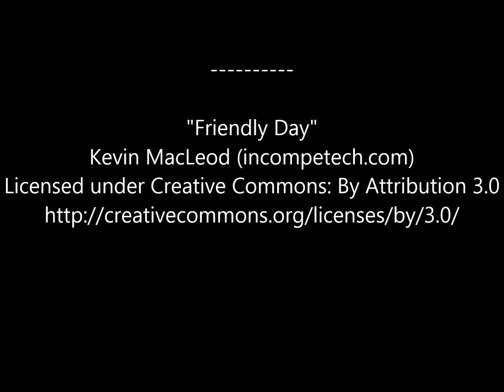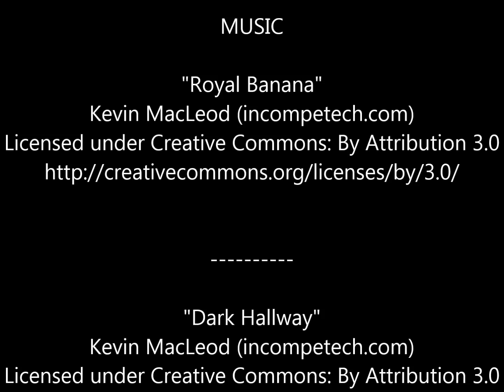Le Voyage Dans La Lune (A Trip To The Moon)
At an astronomer's meeting, Professor Barbenfouillis (Georges Méliès) proposes a trip to the moon to his colleagues. Once they have a space capsule built, they climb in and are fired towards the moon by a large cannon. Once there, they encounter and are captured by hostile Selenites from which the astronomers must fight off and escape to get back to their capsule and Earth.